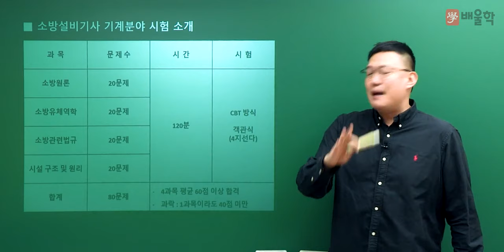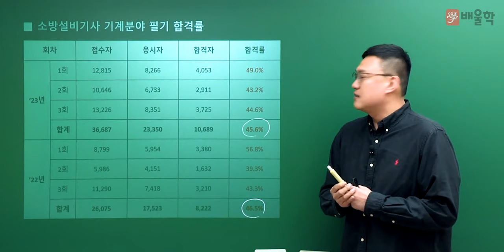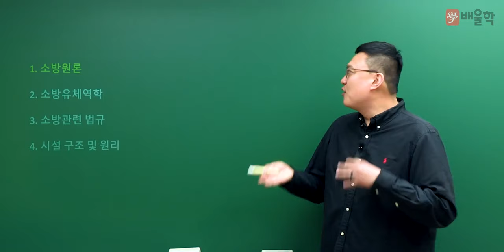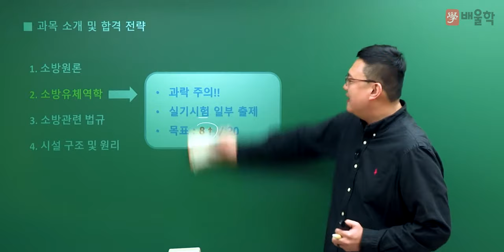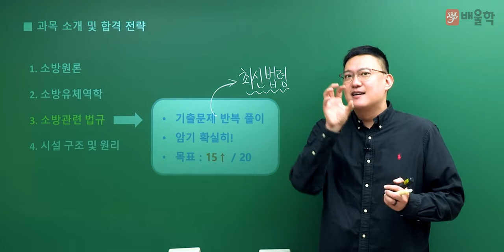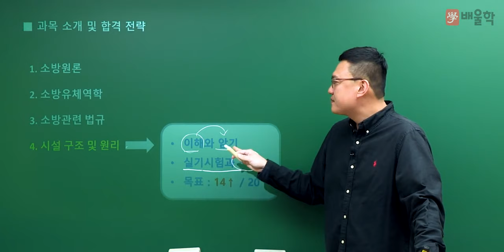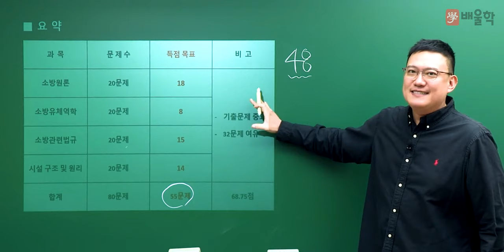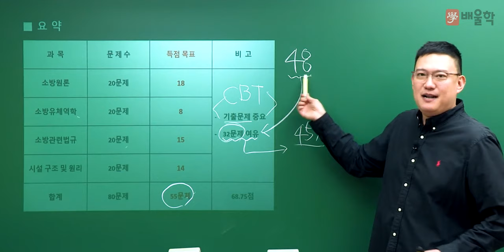[소방설비기사 기계 필기] 2024 대비 소방설비기사(기계) 필기 합격전략설명회 - 김동재 교수님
합격기간을 단축시키는 포인트 강의!
김동재 교수님의 소방설비기사 기계 필기 기본이론 강의!

소방설비기사, 소방설비기사전기, 소방자격증, 소방설비기사기계, 소방기사, 소방전기기사, 소방설비, 소방시험, 소방설비기사응시자격, 소방설비기사필기, 전기설비, 소방설비기사전기필기, 소방관련자격증, 소방설비기사실기, 소방설비기사일정, 소방설비기사전기실기, 소방기계기사, 소방전기, 소방설비기사기계필기, 소방관계법규, 소방설비기사시험일정, 소방설비기사기계실기, 소방법규, 소방경쟁률, 소방설비기사합격률, 소방설비기사인강, 소방설비기사전기분야, 소방과목, 소방설비기사전기시험일정, 소방인강, 소방기사시험일정, 소방기계실기, 소방설비기사난이도, 소방원론, 소방기사자격증, 소방설비자격증, 소방전기기사시험일정, 소방설비기사과목, 소방전기기사필기, 소방기계, 소방기사시험, 소방설비기계기사, 소방설비기사시험, 소방설비기계, 소방설비전기, 소방기사전기, 소방기계설비기사, 소방전기기사일정, 소방시험일정, 소방설비기사기출문제, 전기소방, 소방기출문제, 소방전기기사시험, 소방전기기사실기, 소방설비기사자격증, 소방전기실기, 소방설비기사기출, 소방설비기사과년도, 소방설비기계실기, 소방설비기사전기인강, 소방전기자격증, 소방설비기사기계분야, 소방산업기사시험일정, 전기소방기사, 소방설비기사필기7개년과년도, 소방설비기사독학, 소방기사필기, 소방전기필기, 소방설비기사기계과목, 소방인강추천, 소방기사인강, 소방설비기사(전기), 소방기사기계, 소방기계기사실기, 소방기사실기, 소방기계기사필기, 소방설비기사시험과목, 소방설비기사실기교재, 소방설비산업기사과목, 소방설비기사유체역학, 소방산업기사기계, 소방설비기사준비기간, 소방설비기사전기교재, 소방설비전기실기, 소방설비기사전기필기기출문제, 소방설비기사기계인강, 소방전기설비기사, 소방설비기사전기필기기출, 소방설비기사무료강의, 소방설비전기기사실기, 소방설비기사실기기출, 소방설비기계기사실기, 소방설비기사전기분야실기, 소방설비기사전기실기과년도, 소방설비전기기사필기, 소방설비기사전기기출문제, 소방기계설비, 소방설비기사필기과년도, 소방설비기사전기분야시험일정, 소방설비기사쌍기사, 소방설비기사실기인강, 소방전기기사인강, 소방설비인강, 소방설비기사필기기출문제, 소방설비실기, 소방설비기사동영상, 소방설비기계기사시험일정, 전기소방설비기사, 기계소방기사, 소방설비기사추천, 소방설비기사교재추천, 소방설비기사기계기출문제, 소방전기기사책, 소방설비기사실기기계, 소방설비기사전기실기기출문제, 소방전기인강, 소방설비기사필기교재, 소방설비기사전기실기인강, 소방설비기사전기강의, 소방설비기사실기과년도, 소방설비기사전기실기교재, 소방설비기사실기기출문제, 소방설비기사기계실기기출문제, 소방전기기계, 소방설비시험, 소방설비기사실기시험, 소방설비기사기계시험, 소방전기기사기출문제, 소방전기기사교재, 소방설비기사기계필기기출, 소방설비전기기사기출문제, 소방전기기사기출, 소방기사기출문제, 소방설비기사공부, 소방설비기사필기기계, 소방설비기사온라인강의, 소방설비기사인터넷강의, 소방설비기사실기강의, 소방기사인강추천, 소방기사강의, 소방설비기사무료동영상, 소방설비기사답안, 소방설비기사전기가답안, 소방설비기사실기전기분야, 소방설비전기기사인강, 소방설비기사전기인강추천, 소방기사기계실기, 소방설비기사강의추천, 소방설비기사동영상강의, 소방기사인터넷강의, 소방기사기출, 소방설비기사기계강의, 소방설비기사필기추천, 소방기계기사인강, 소방설비기사실기동영상, 소방설비기사전기필기교재, 소방기계인강, 소방설비기사기계실기기출, 소방설비기사가답안, 소방설비기사기계인강추천, 소방설비기사(기계), 소방설비기사전기실기요점, 소방설비기사교육, 소방설비기사기계실기동영상, 소방설비기사기계실기교재, 소방설비기사필기가답안, 소방설비전기분야, 소방설비기사실기가답안, 소방설비기사실기기계분야, 소방기사전기실기, 기계소방설비기사, 소방설비기사기계실기인강, 소방설비산업기사실기기출, 소방설비기사무료, 소방설비기계기사인강, 소방설비기사실기복원, 소방설비기사실기과년도출제문제, 소방설비기사가채점, 소방설비기사기계필기교재, 소방설비기사기계필기기출문제, 소방전기기사시험과목, 소방설비기사기계분야실기, 소방설비기사전기실기문제, 소방설비전기기사실기기출문제, 소방설비기사전기실기공부방법, 소방설비전기시험일정, 소방전기기사강의, 소방전기실기기출문제, 소방전기실기기출, 소방기계자격증, 소방설비기사기계분야필기, 소방설비기계분야, 소방설비기계기사기출문제